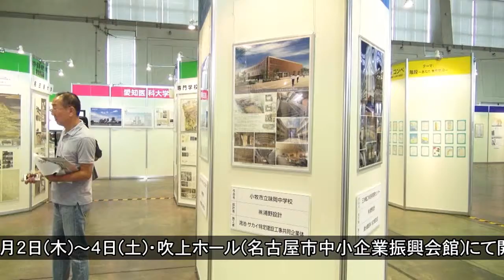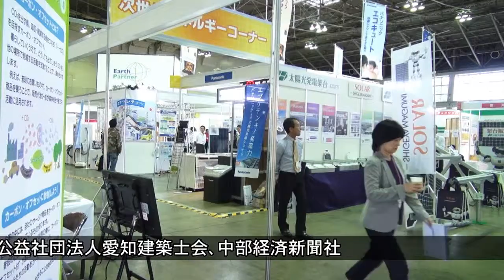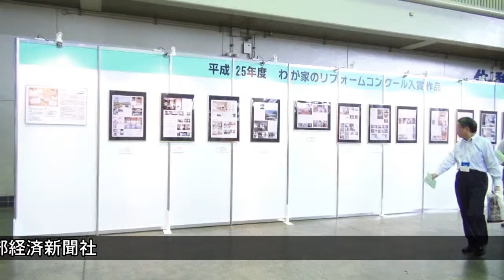建築総合展NAGOYA2014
2014年10月2日(木)～4日(土)に吹上ホール(名古屋市中小企業振興会館)にて開催された建築総合展NAGOYA2014の様子です。

中部地区唯一の建築関連専門展示会で、建築関連産業の課題解決と技術発展の為に、製品・技術・サービスを一同に集め、ビジネスと情報交流の促進を目的に1971年の秋より、国内外の建築関連製品を展示し、多種多様な情報を中部地区に提起し、交流を図る場として開催されています。